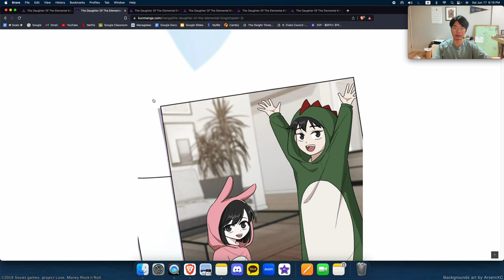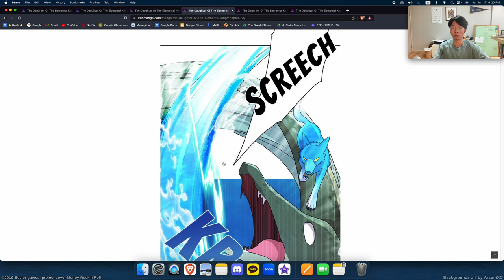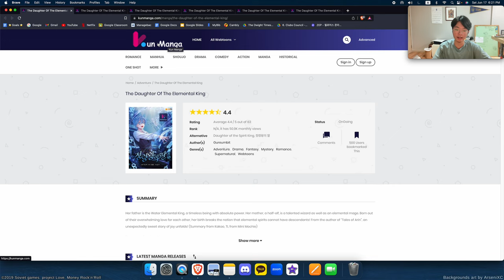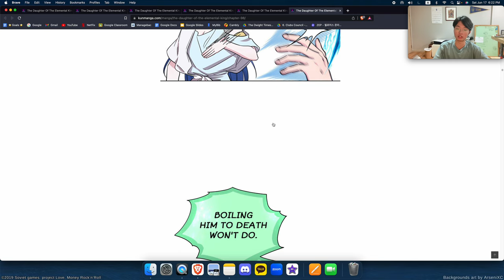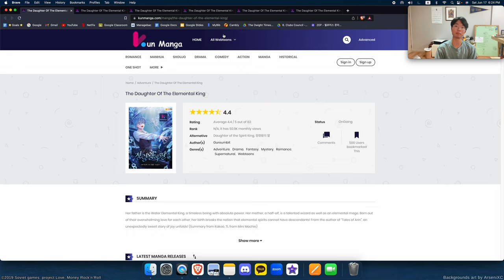[WebtoonRant#21] Adventures of a Girl with an Immortal Dad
- Daughter of the Spirit King
- Daughter of the Elemental King
- Review
- Rating
- Summary